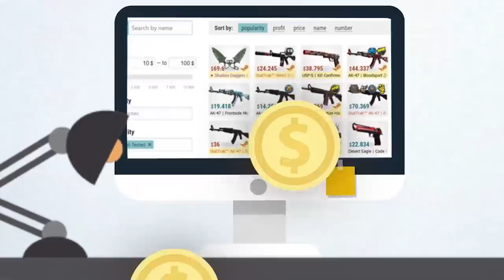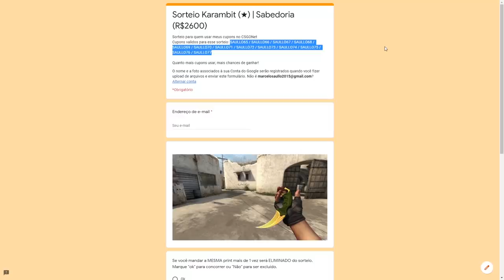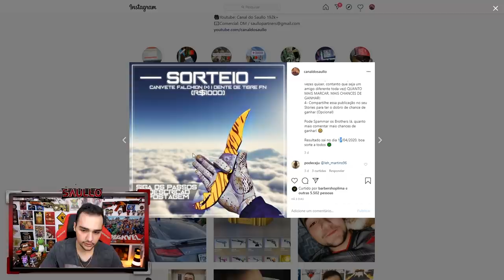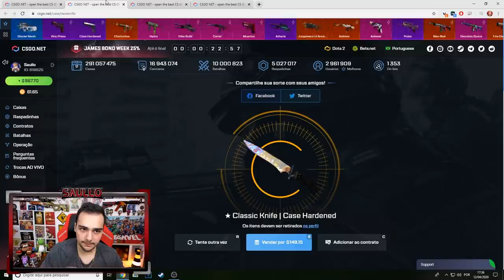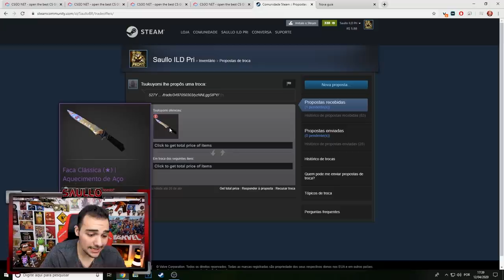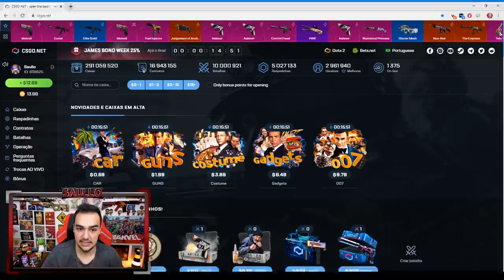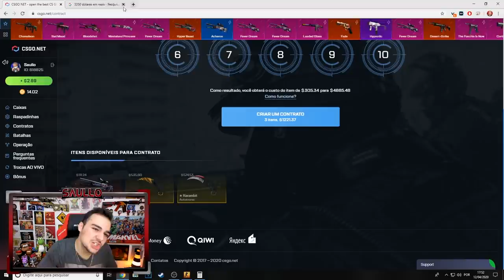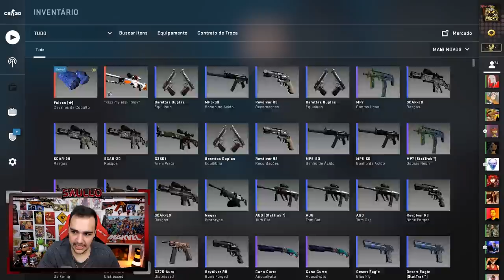R$17000 em CONTRATO no CSGO... (Loucura master)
Fiz um contrato de troca absurdo no CSGO!